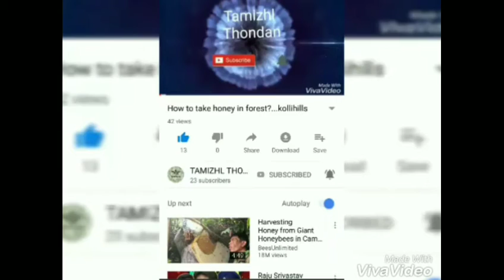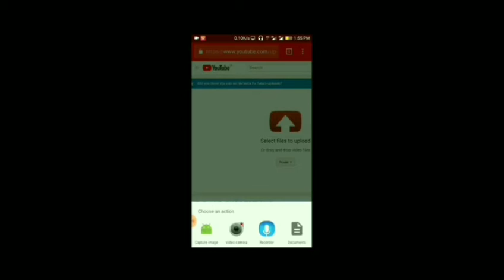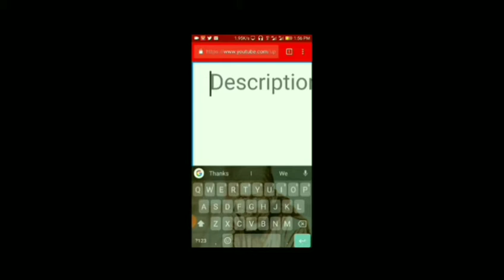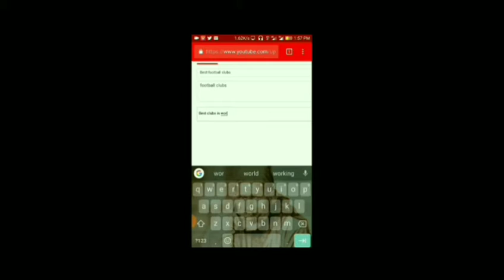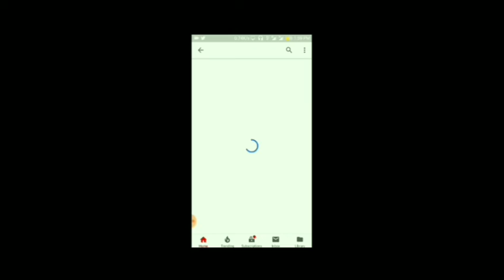HOW TO UPLOD VIDEO IN YOUTUBE??..in tamil